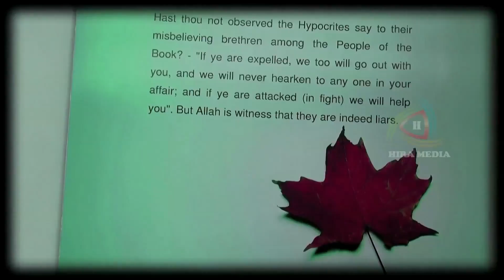Alam-E-Islami Ki Surat -E-Hal -Talk by S Ameenulhassan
RECEPTION COMMITTEE FOR A PUBLIC PROGRAMME ON
Muslim World Situation
Conspiracy of Anti Islamic Forces in Egypt
MILLAT-E- ISLAMIA HIND KI EK AWAZ
HUQ KI KHATIR ZALIM KE QHILAF

IJLAS-E- AAM

ALAM-E-ISLAM KI SURAT-E-HAL MISR ME
BATIL KI SAZISH KE
TANAZUR ME

Place: Quddus Saheb eidgah, Bangalore